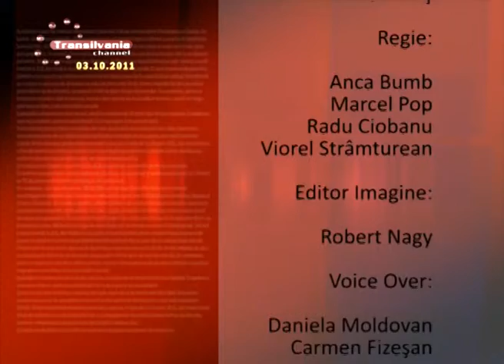99_Final Stiri 20111003